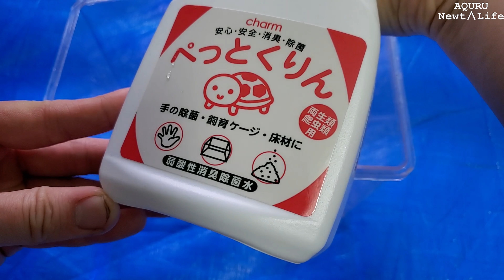飼育1週間経過！低床入れ替えと自作ケージの構想【テレストリスファイアサラマンダー】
▼60ワイド水槽をケージに改良ご紹介！オキナワシリケンイモリの新ケージ！

アカハラケージレイアウト

電子工作
▼【ヒューマンエラーによる脱走死を防止したい】扉閉め忘れ防止装置製作,ロック機構追加

▼【試作機】扉閉め忘れ防止装置の製作,ケージで飼育される全ペットを救いたい

マダラケージレイアウト